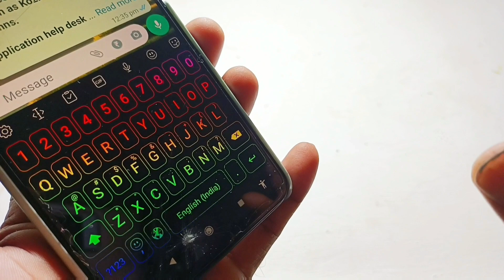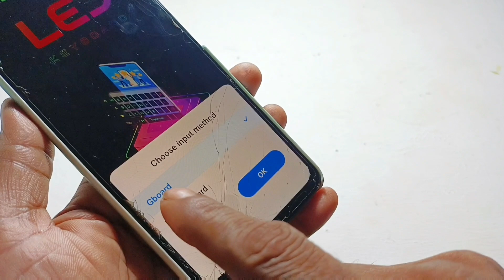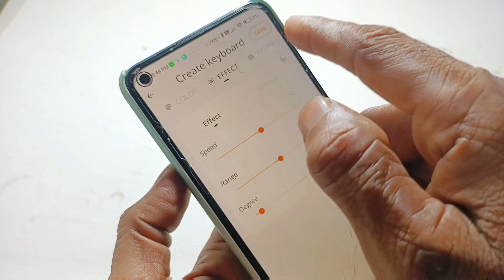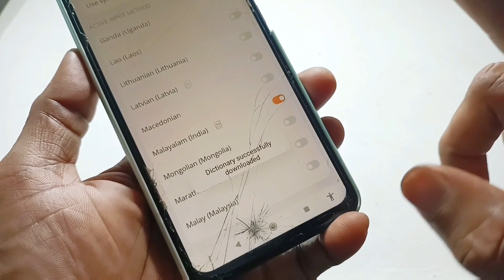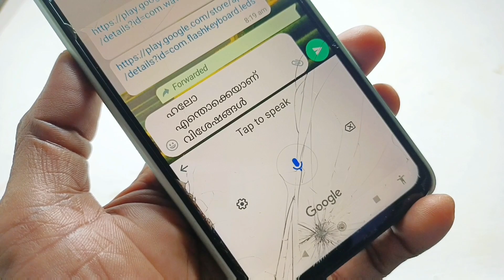Best keyboard for Android mobile